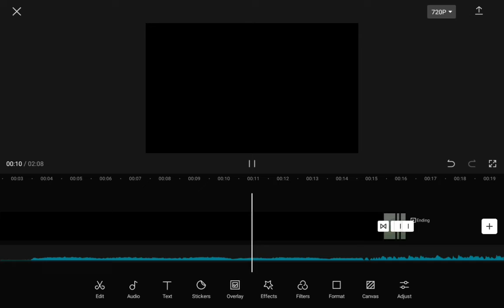lol i'm making a fake collab and this is what i have so far